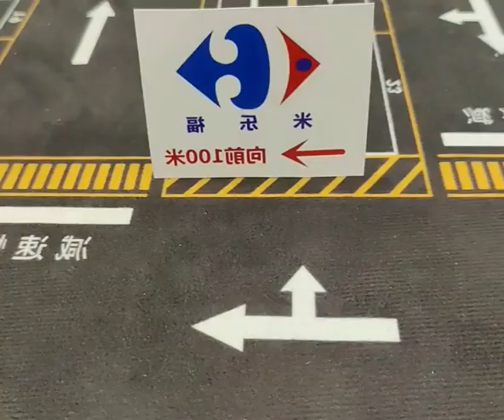unlock a new way to eat lychees and make your own crispy ice cream in the mini kitchen.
You'll need the following tools and ingredients to make the ice cream:
- 1 cup of heavy cream,
- 1 cup of milk,
- 1 cup of sugar,
- 2 yolks and
- 3 lychees.
If you're not sure what an ice cream maker looks like, you might find it in an appliance store. You can also find it online.
First, mix the first three ingredients together. Then, whisk in the sugar and the yolks until the mixture becomes thick.
Next, peel and seed the lychees, then mix it in the mixture.
Finally, pour the mixture into the ice cream maker and wait until it's done. It should take about 30 minutes. Enjoy your ice cream.